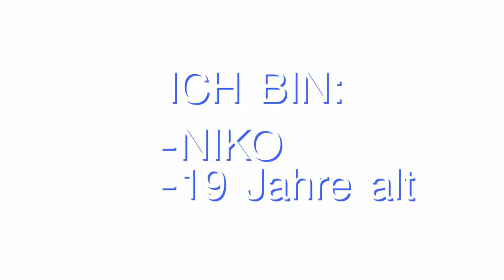Hay... DAS BIN ICH | Kanalvorstellung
Das hier ist mein erstes Video auf diesem Kanal!
Wenn euch der Kanal gefällt lasst gerne ein like  und abo da.